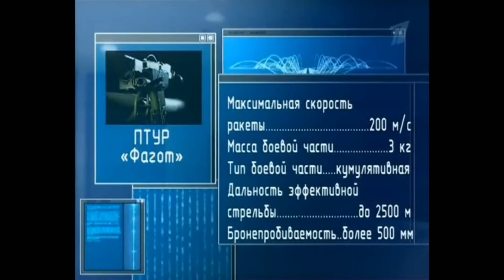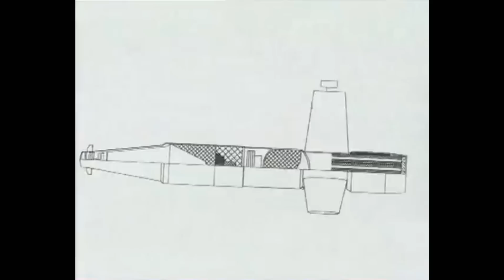9K111 Fagot - Russian Anti-tank missile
The 9K111 Fagot (Bassoon) is a Soviet Anti-Tank Guided Missile (ATGM). Its development program was launched in 1966. It was the first Soviet second-generation ATGM. The Fagot had some features of a Franco-German MILAN, though it was a different weapon. The Fagot weapon was adopted by the Soviet Army in 1970. It was produced in large numbers and was widely exported to Soviet allies. This weapon was designated in the West as AT-4 or Spigot.

   The Fagot marked a departure from the previous Soviet anti-tank missiles like the Malyutka (Western reporting name AT-3 Sagger) and the older Fleyta (AT-2 Swatter). It was a wire-guided Semi-Automatic Command to Line of Sight (SACLOS) ATGM. Its semi-automatic guidance system was much more accurate than of the previous Soviet ATGMs. The operator just have to keep a crosshair on the target, while the guidance system guides the missile on the target automatically. The Fagot has a hit probability of 80-90%, opposed to 50-60% of the previous Soviet ATGMs. Together with its other features the Fagot was incomparable to anything in the West, such as American BGM-71 TOW or the Franco-German MILAN and had little in common with its peers.

   The baseline 9M111 missile is factory-fitted and sealed in launch tube. It has a range of 2 000 m. The missile is fitted with High Explosive Anti-Tank (HEAT) warhead and penetrates 400 mm of steel armor. Though penetration is reduced to 200 mm once the missile hits the target under 60° angle. Such result was not impressive and soon improved missiles, as well as improved variants of the Fagot appeared.

   When launched the missile spins toward the target and emits a red tail light so its course can be followed visually. Maximum rate of fire is 3 missiles per minute.

   The missile is mounted on a 9P135 tripod-launcher system. It combines a collapsible launcher unit on tripod with an integrated guidance unit/controller box and firing mechanism. The launcher of the Fagot allowed its deployment in a concealed position or behind cover. Unlike the BGM-71 TOW, for example, the Fagot could be launched without the operators exposing themselves. In travelling order the launcher unit can be split into several parts. The operators carry a total of 8 missiles.

DISCORD IS BACK! Come hang out!

9K111 Fagot - Russian Anti-tank missile